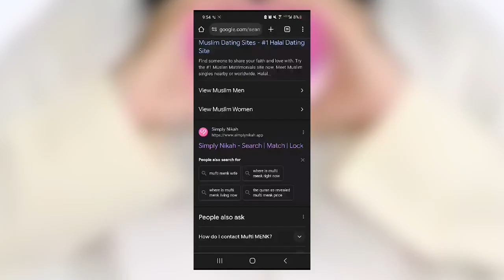Mufti Menk Publishes a ''New Quran @muftimenkofficial